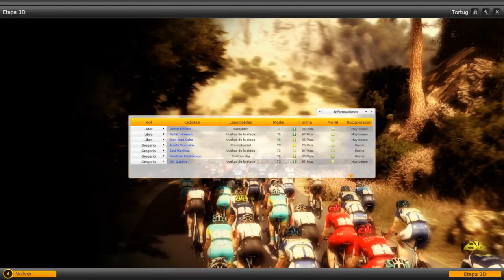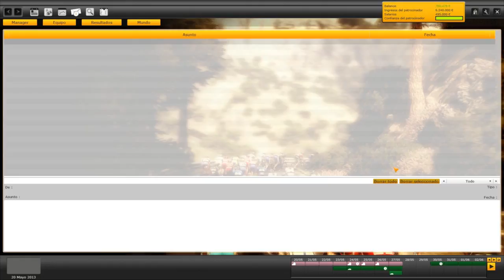Pro Cycling Manager | Let´s play en español | Giro de Italia - Etapa 15 (Cap. 29)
PCM 2012

Etapa 15 (Cesana Torinese - Col du Galibier) 139.6 Km

Decimoquinta etapa del giro de italia 2013.Etapon de alta montaña con final en el mitico galibier en el que se decidiran gran parte de nuestras opciones en este giro.

A ver que ocurre!

A cuidarsee